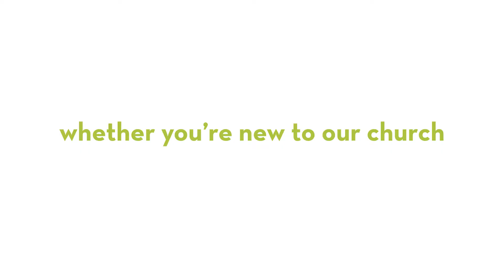Growth Track General 501